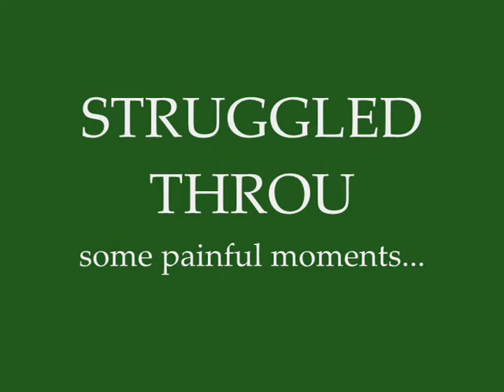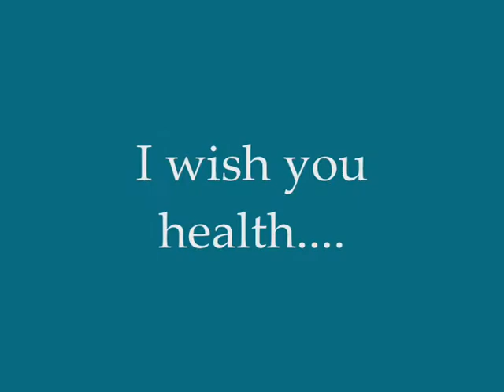Video for sidelined Sharapova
My video postcard for sidelined sharapova... please rate and comment ;) enjoy ;)